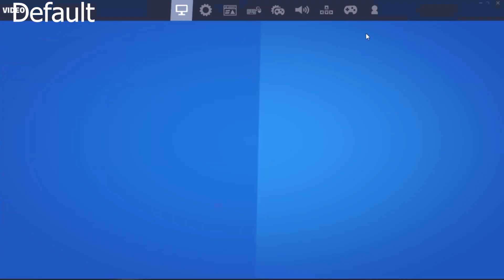✅CÓMO BAJAR EL PING y QUITAR el LAG TUTORIAL en FORTNITE TEMPORADA 2 capitulo 5 2024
Relacionados: como bajar el ping en fortnite,como bajar el ping en fortnite ps4,como bajar el ping en fortnite pc,bajar el ping en fortnite pc,bajar el ping en fortnite,bajar el ping en fortnite ps4,fortnite como mejorar ping,como bajar el ping,como bajar ms en fortnite,como bajar latencia en fortnite,como ir a 0 de ping en fortnite ps4,como ir a 0 de ping sin cable,como tener un mejor ping en fortnite ps4,como bajar ping fortnite,como mejorar conexion fortnite,mejor wifi,ping, como bajar el ping en fortnite,como bajar el ping en fortnite ps4,como bajar el ping en fortnite pc,bajar el ping,bajar el ping en fortnite,bajar el ping en fortnite ps4,bajar el ping ps4,bajar el ping en fortnite pc,bajar el ping fortnite temporada 6,como bajar el ping en fortnite capitulo 3,quitar lag,bajar ping fortnite ps4,quitar el lag fortnite,mejorar el ping en fortnite,como quitar el lag de fortnite ps4,quitar lag fortnite ps4,quitar,lag,for|tnite,ps4,ping, ps4 switch xbox one bajar ping no fallar balas fortnite, ser pro en fortnite, como ser bueno en fortnite, mejor sensibilidad, sensibilidad fortnite 2022
Como BAJAR el PING en FORTNITE (TEMPORADA 4) | QUITAR LAG en PS4/XBOX/SWITCH/PC
LAG programa para bajar el ping en fortnite
Como BAJAR el PING *MEJOR MÉTODO* en FORTNITE (TEMPORADA 4) | QUITAR LAG en PS4/XBOX/SWITCH/PC
✅Como BAJAR el PING!! *NUEVO METODO* en FORTNITE (Temporada 4) PC *ACTUALIZADO* 😱